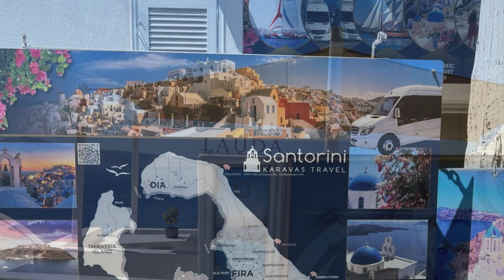santorini greece beautiful whiteandblue buildings amazing city#